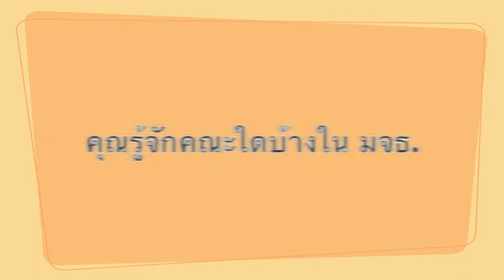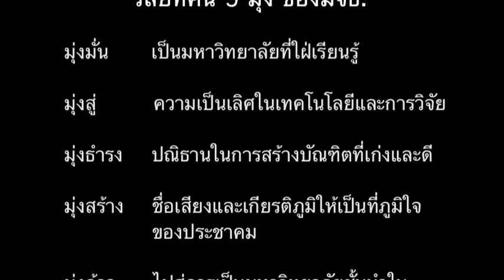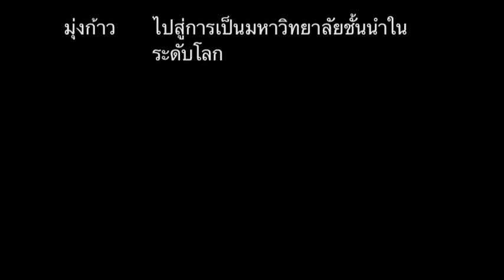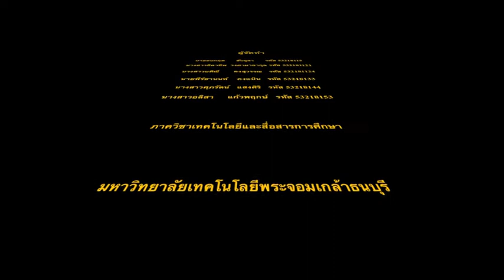KMUTT FIET GEN231 SECA1 2011.m4v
โครงการหัวข้อ "ทำอย่างไรให้มจธเป็นที่รู้จัก"
เพื่อเป็นแนวทางการศึกษาต่อสำหรับนักเรียนสายอาชีพ
ในรายวิชา GEN 231 Miracle Of Thinking. Sec A1